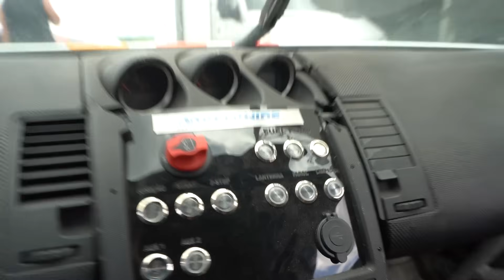ISSO PODE ME DEIXAR DE FORA DO CAMPEONATO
Experimente a emoção de negociar na Jetivix e ganhe até 1000 BRL por dia

👉🏻 Respawn - recupere seu primeiro depósito de até $500
👉🏻 Retiradas rápidas 24 horas por dia, 7 dias por semana, com suporte para PIX
👉🏻 Alavancagem 1:500, deposite $100, negocie com $5.000

Use meu código promocional e receba um bônus de +125% no seu primeiro depósito (ativo a partir de um depósito de $20): JORGE125

◼️ PNEUSTORE:
» JORGEGARCIA - 5% - CARRO/MOTO/CARGA